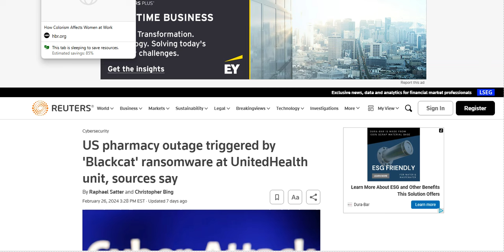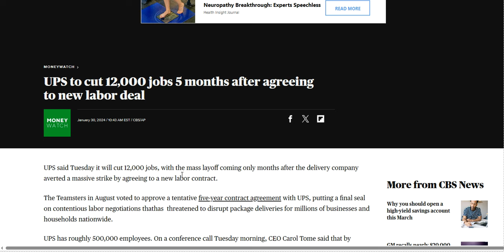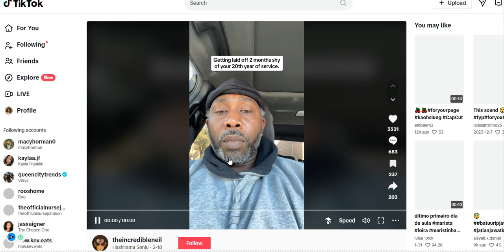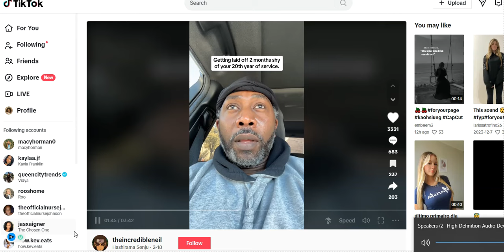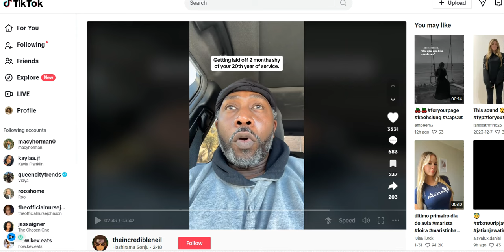MASS UPS LAYOFF LAID OFF 2 MONTHS BEFORE RETIREMENT STORY OF MISSED MILESTONES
Hello to my beautuiful crowned jewels👑👑👑

Hey there! In this video, I discuss the recent UPS layoffs and how it affected one employee who was just two months away from his 20th year anniversary. We'll dive into the impact of the layoffs on his pension, retirement plans, and overall morale. Join me as we explore the challenges faced by long-term employees and the importance of staying informed about organizational changes. No action required, just an opportunity to gain insights and empathy.

CHAPTERS:

00:00 Introduction
01:56 TikTok Discovery
04:46 Reflecting on the 20th Year Milestone
07:08 The Consequences of Missing the Pension
09:27 Engaging in a Discussion, Conclusion

👑 / ucadnkncwgfwwjhadr3pk0cw
sub_confirmation=1
**COMING SOON! UNDER CONSTRUCTION UNDER CONSTRUCTION

// LINKS
Learn more about me Monique and find resources to build your online business:
// MAIL
Progressive Enterprises
2451 Cumberland Parkway SE
Suite 3221

 / the

Outro/ Beat Created by:

*What I use to record my videos*:
Camera -
Lens -

Computer - :
Second Monitor:

Lighting -

Microphone -

Accessories
Macro Keyboard -
Fan:

 / ucadnkncwgfwwjhadr3pk0cw
sub_confirmation=1

Don't forget to take care of yourself and Your Health Organic Herbs and 100% Pure Essentail Oils:

⭐⭐⭐⭐⭐CONTENT CREATORS:

✅Below are links for TUBE BUDDY help for content creators

✅Below are links for LAPEL MICROPHONE